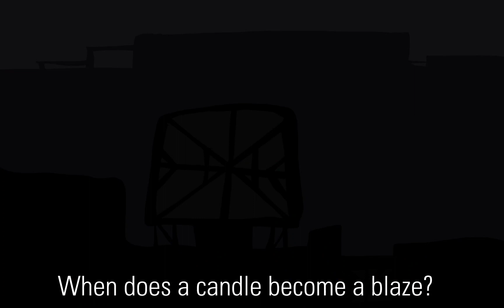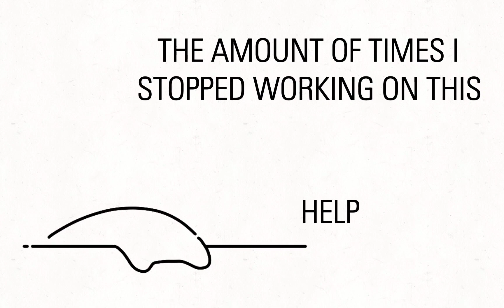Just A Man // Rain World AMV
RAIN WORLD IS SUCH A GOOD SURVIVAL GAME, I REALLY DO RECCOMEND IT! it's not very friendly to new players,,,,,, when you get used to every mechanic, the game controls feel real natural though! Underrated game fr fr. ,,,

Different approach to my usual posts but!!! the song fit Five Pebbsies nd he's over hated on
LOVE MY MAN CMON PEOPLE 🫶🫶🫶

DOWNPOUR SPOILERS BTDUBS

Animated using:
Capcut
IbisPaintX
my finger 🤑

None of the music or characters in this video belong to me. Please check out rain world and the musical this song is from, they're very neat!!